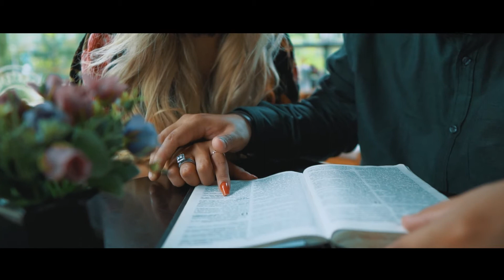Amanda e Silas | save teh date